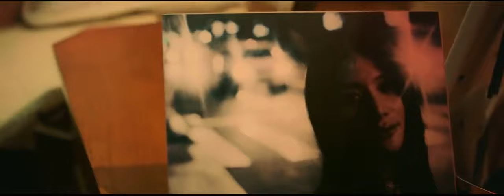[Bách hợp] Mặc dù chị say nhưng chị vẫn chịu trách nhiệm với em🏳️‍🌈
Ad không biết tên phim nha mọi người.
⭐HNTIKTOK là kênh chuyên làm về những video chủ đề LGBT.
⭐Nếu mọi người yêu thích kênh
 thì hãy
⭐HN sẽ cố gắng làm việc để mang đến cho các bạn video hay và thú vị.
⭐Một số video hay của HNTIKTOK:

⭐Video thuộc về cộng đồng LGBT.